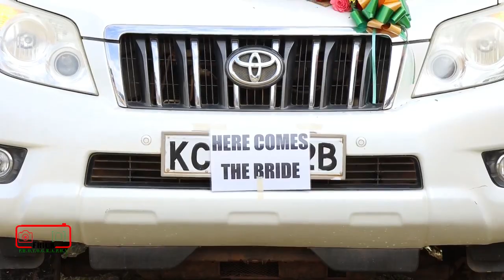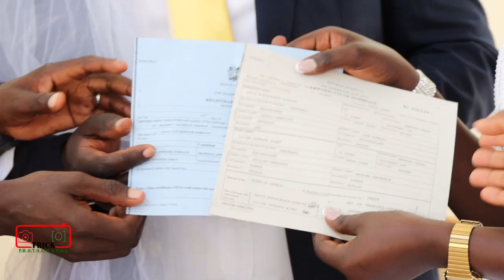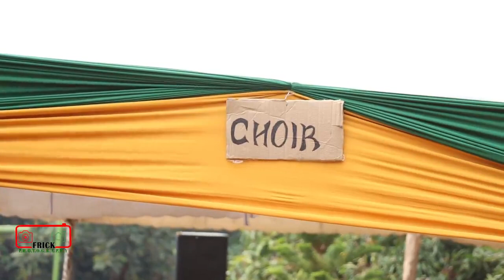Best wedding in Kenya( Lillian+Kevin wedding Trailer Lelit Uasin Gishu County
Best kenyan wedding,such is perfection and a dream wedding to us all congratulations Lilian + Kevin on your big day thank you for trusting Frick photography for best shots and memories,we wish you all the best as you start you marriage life photography/videography. Frick photography media services